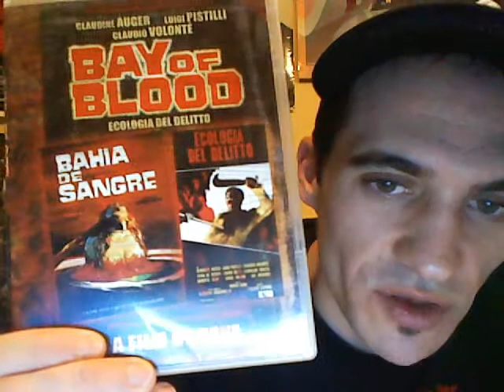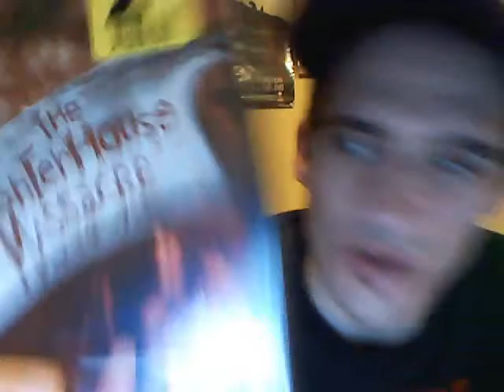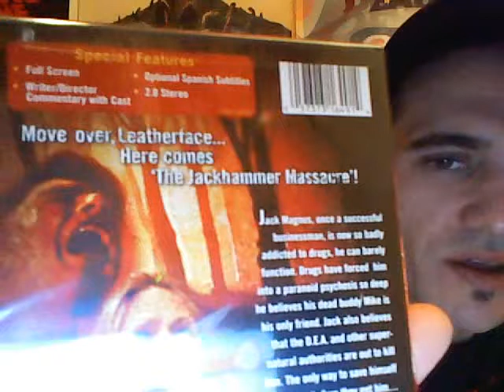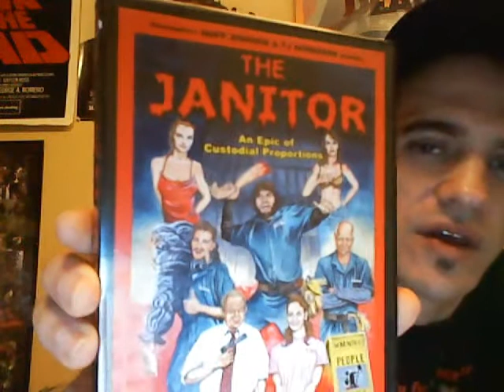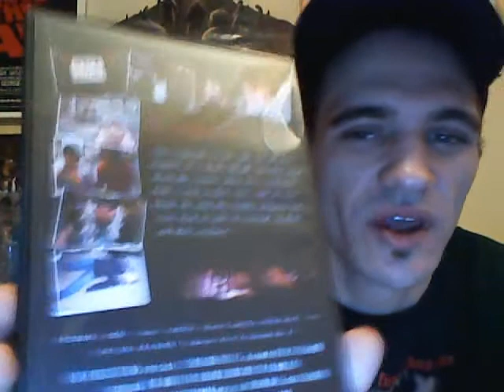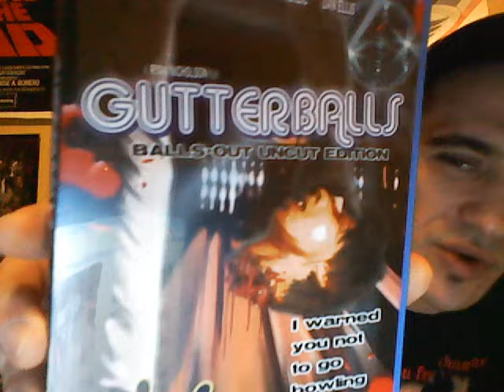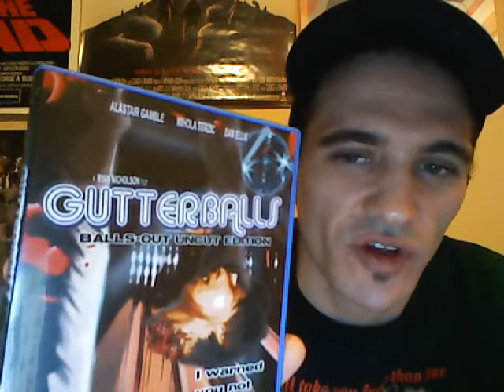JDOG'S DVD DUNGEON- SLASHER COLLECTION VOL8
THIS IS THE 8TH AND FINAL VID ON MY SLASHER COLLECTION. MOVIES I TALK ABOUT ARE BAY OF BLOOD AND GUTTERBALLS TO NAME A FEW.